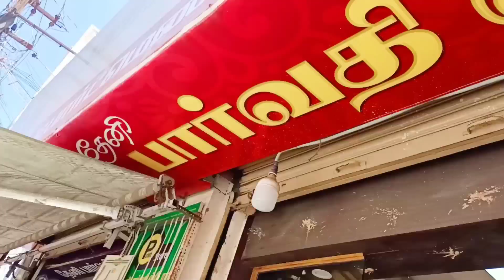Navratri golu collection shopping 2022 Theni parvathi Store